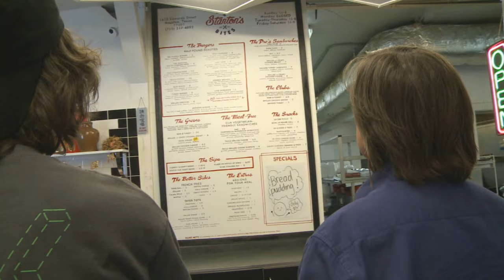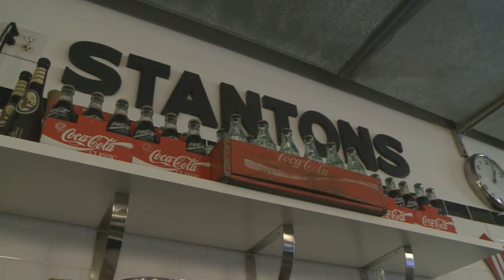The Texas Bucket List - Stanton's City Bites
The Burger of the Week goes to Stanton's City Bites in Houston, TX!